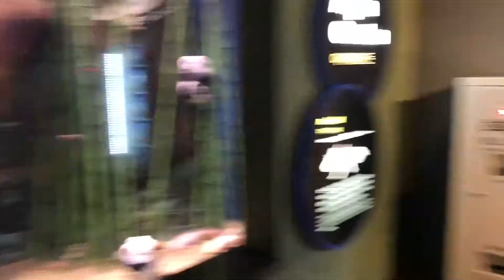63 Aquarium (SeoulPASS)